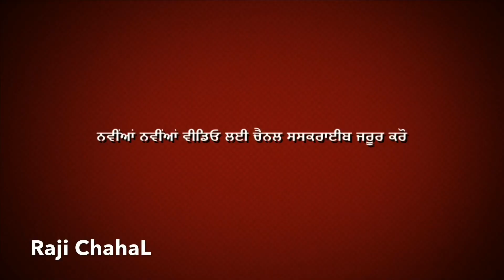Swaraj855 vs Johndeer5310 फसमा मुकाबला Tractor Tochan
John deer 5310 vs Swaraj 855 Tractor Tochan
फसमा मुकाबला
ਫਸਮਾਂ ਟੋਚਨ ਮੁਕਾਬਲਾ
Full Fight Tractor Tochan